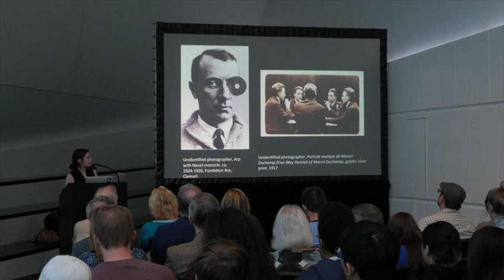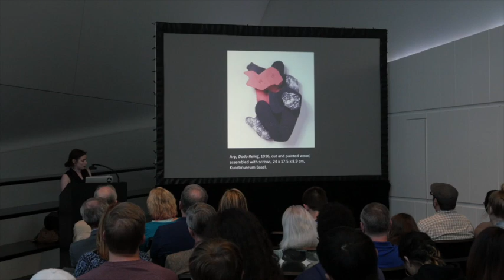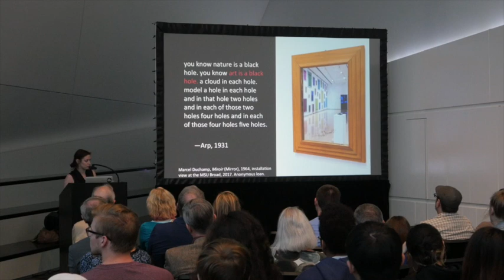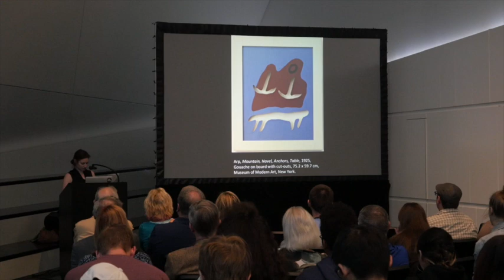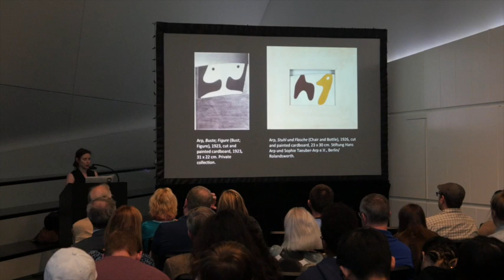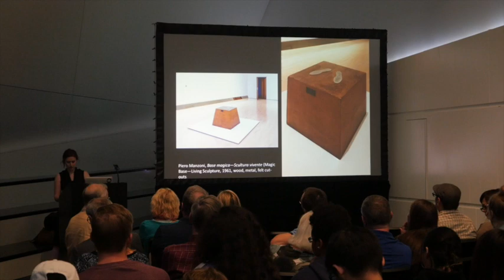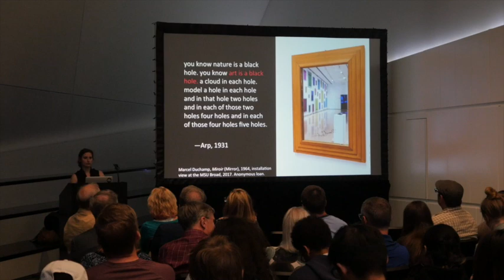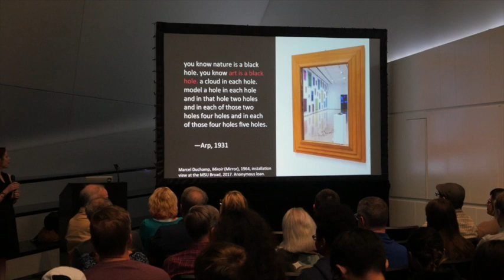Art is a Black Hole: Talking about Dada, Duchamp, and Beyond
Tessa Paneth-Pollak, Assistant Professor of Art History, explores the ways artists rely on viewers to “fill in the blanks." This talk looks at the cardboard reliefs of Dada artist Hans Arp in connection with works by Duchamp, Manzoni, Gober, and others from our exhibition, The Transported Man. This event is part of Seeing What Isn’t There, a three-part series running throughout September that investigates the many ways artists invoke the invisible, the unseen, and the hidden.